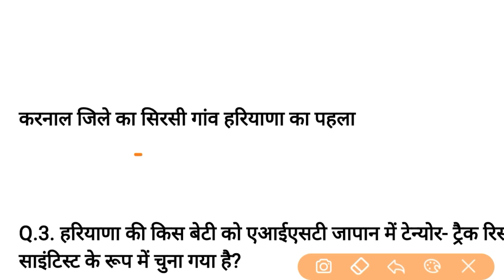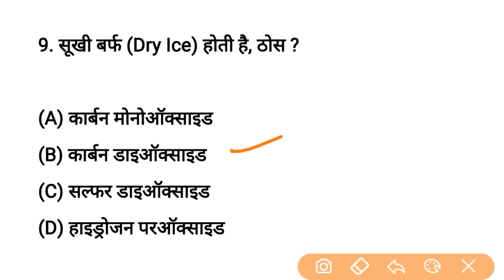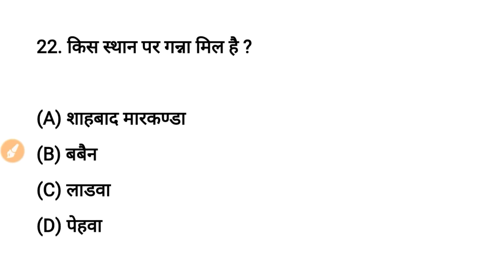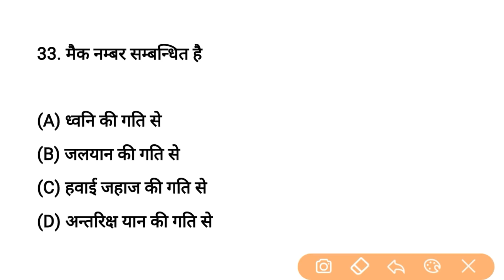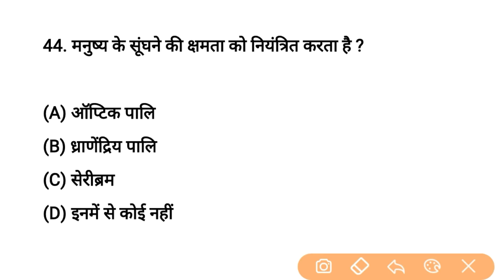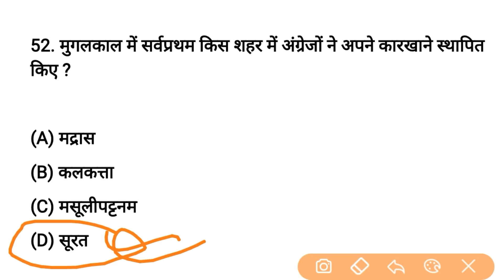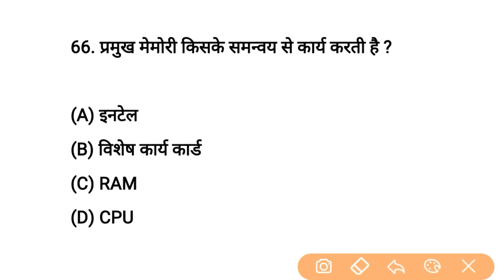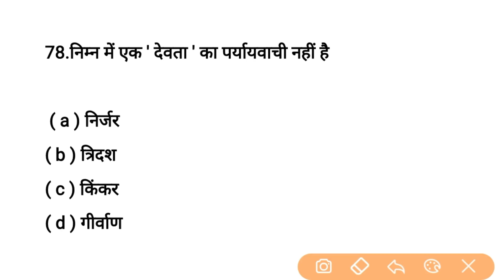HSSC MOCK TEST-6 | HSSC MOCK TEST 2020 | MOCK TEST FOR HARYANA GRAM SACHIV, PATWARI,CLERK,MPHW